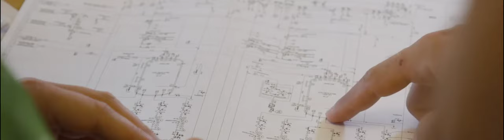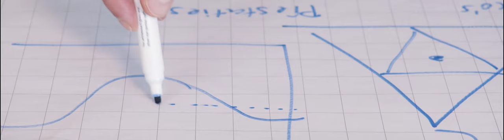Compris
Compris consulting